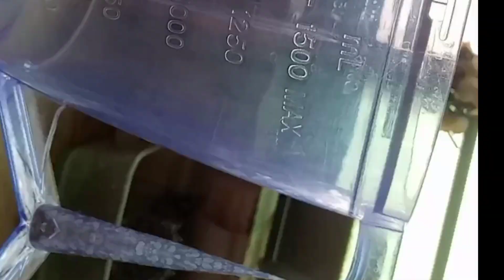Dates Milkshake recipe - Khajor ka milkshake bnain - Plate Palette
time saving tips for working moms
tips for working women
time management tips for working ladies
working women
time management tips for working moms
mom hacks
tips for working women in india
daily routine if working women
saving tips
Money saving tips
time saving tips in kitchen
time saving tips in tamil
tips for working moms to save time
tips for working mothers
money saving tips for housewives
grooming tips for housewives
motivation for housewives
how to make life easy
home hacks
how to make life better
tips for pakistani women
daily routine vlog
night routine tips

budget#kitchen renovation
remodel diykitchen makeover
kitchen budgetkitchen makeover smallkitchen makeover#kitchen transformation